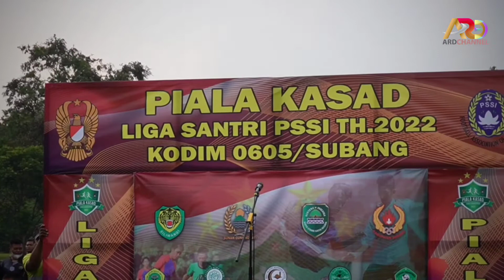Final Liga Santri Perebutan Piala KASAD PSSI Tahun 2022 Kodim 0605//Subang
Ponpes Raudlatul Hasanah Subang keluar sebagai sang juara dalam laga final Liga Santri Perebutan Piala KASAD PSSI Tahun 2022 Kodim 0605/Subang setelah berhasil membungkam lawannya Ponpes Alma Addin dengan skor 1-0 yang berlangsung di Lapangan Sepakbola Yonif 312 Kala Hitam, Senin (31/5/2022).

Dalam pertandingan yang berlangsung 90 menit ini, permainan kedua tim kesebelasan yang sama kuat ini memukau para penonton.

Sejak Kick off babak pertama dimulai, kedua kesebelasan secara bergantian melakukan serangan ke jantung pertahanan lawan.

Namun 15 menit babak pertama berlangsung kedudukan masih kosong-kosong.

Ponpes yang dipimpin Kiai Maung  mulai mengambil inisiatif serang dari rusuk kiri, maupun rusuk kanan dan tengah terus membombardir pertahanan Alma Addin.
Menjelang berakhirnya pertandingan babak kedua, kembali kendali serangan diambil alih Raudlatul.  Namun kedudukan masih tetap 1 nol hingga wasit meniup peluit panjang, tanda berakhirnya babak kedua.

Atas kemenangan 1 nol tersebut, Raudlatul berhak memboyong piala KASAD Liga Santri PSSI TA 2022 Kodim 0605/Subang.

Sebelumnya, pertandingan perebutan juara ketiga laga liga Santri ini juga tak kalah seru. Namun tim kesebelasan Ponpes Al-Jumhuriyah harus mengakui kekalahan setelah dibungkam oleh As-Syifa Wanareja dengan skor akhir 1-0.

Penyerahan tropi juara pun berlangsung dramatis, para supporter dari masing-masing kesebelasan yang menjadi juara terus berteriak gemuruh dan diiringi sejumlah alat musik yang mereka sengaja bawa masing-masing.